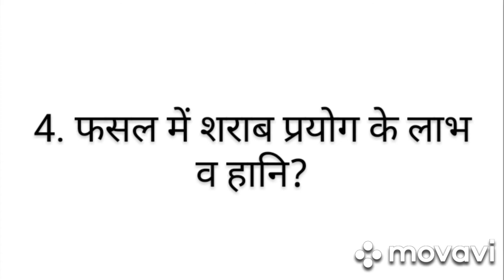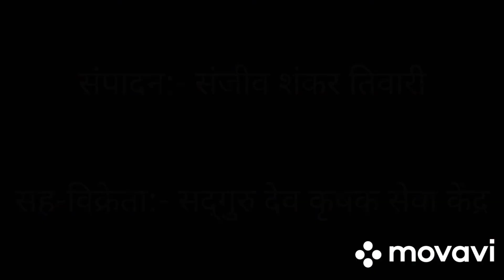आलू की फसल में शराब का प्रयोग क्यों? Why use alcohol in potato crop? by Sanjeev Shankar Tiwari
नमस्कार दोस्तों,

हम इस चैनल को यूट्यूब पर सर्वश्रेष्ठ बनाने के लिए आपका समर्थन चाहते हैं।
आपका समर्थन आधार हैं, सदस्यता लेंना, पसंद करें और साझा करें I
अपना समर्थन देने के लिए बहुत बहुत धन्यवाद।
इस चैनल को सर्वश्रेष्ठ बनाने के लिए आपकी प्रतिक्रिया बहुत महत्वपूर्ण है।
इस चैनल को सर्वोत्तम बनाने के लिए कृपया हमें हमेशा अपना फीडबैक दें।

Hello friends,  we want your support to make this channel  best on youtube.
very very thanks for giving your support.
your feedback is very important for making this channel best.
Please give us your feedback always  for making this channel best.

Camera:- Mobile front
Mic:- earphone
Editor:- Movavi